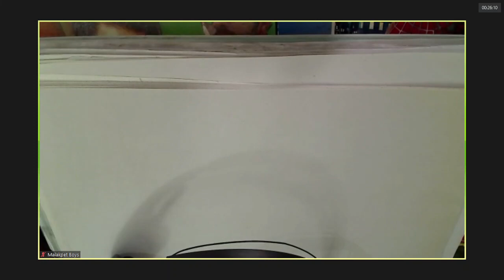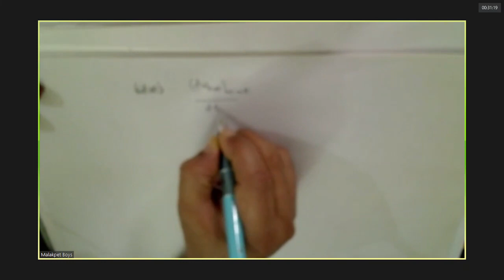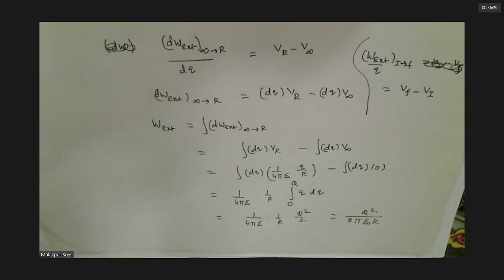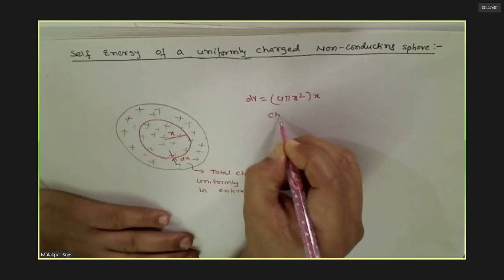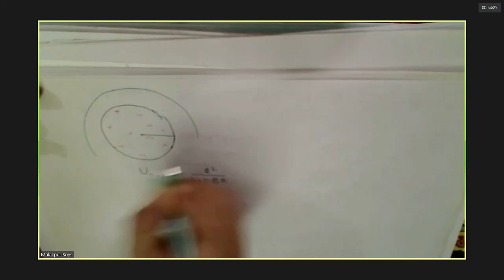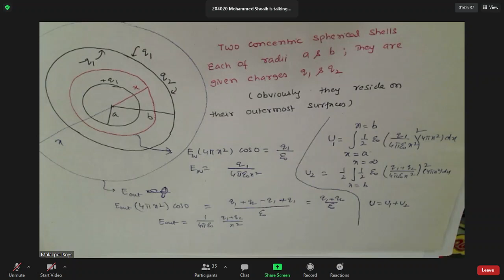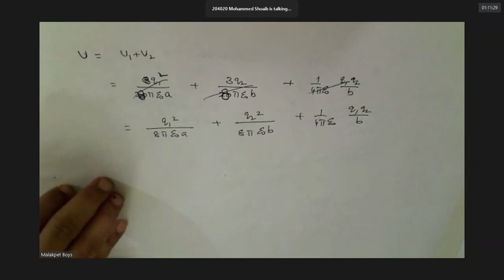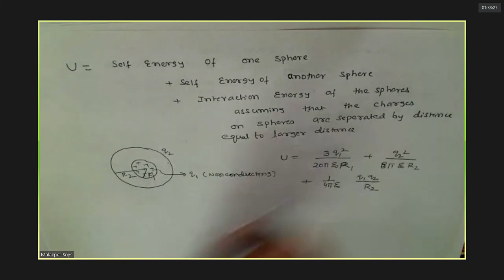Physics 23 June 2021 Wed 02 09 PM